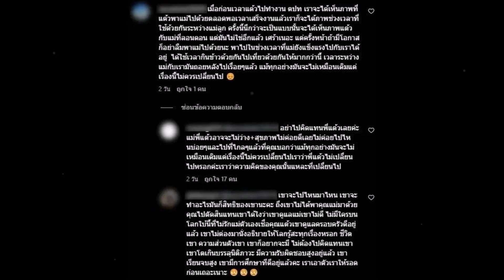แต้ว ฟาดเคลื่อนไหวแล้ว หลังโดนดราม่าลืมแม่ หลังควงคู่เที่ยว ต่างประเทศ กับแฟนหนุ่ม